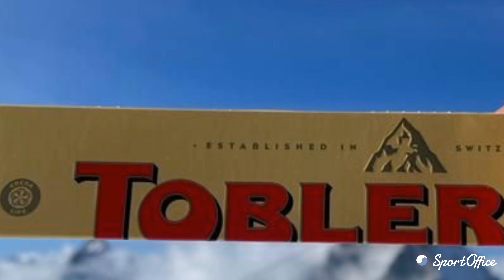Cervinia sportlov 2023 - family holiday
En summering av en fin skidsemester i alperna (Cervinia / Zermatt). Familjen Högfeldt tillsammans med familjen Mattsson